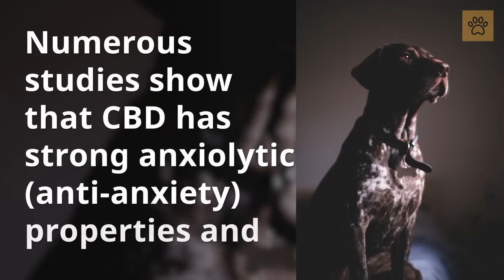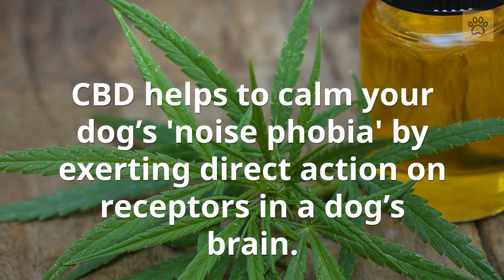Symptoms of Dogs Anxiety. Treatment for Anxious Dogs.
In addition to the customary steps you'd take to ensure your dog is comfortable during this July's firework season, consider adding CBD to your dog's daily routine now to help minimize the physical side effects from thunderous noise during the holidays.